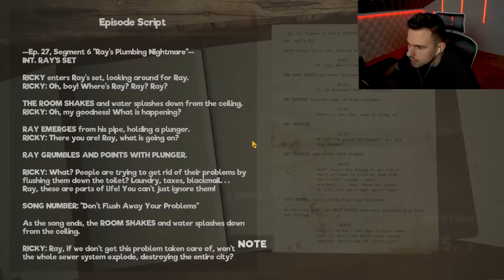ÉLETRE KELTEK A BÁBOK!